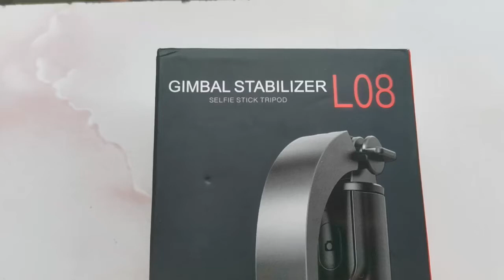UNBOXING GIMBAL STABILIZER SELFIE STICK TRIPOD-L08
GIMBAL STABILIZER SELFIE STICK TRIPOD-LO8
Stable balance video photography tripod
*Material: Aluminum alloy
*Mount Holder: 58-108mm
*Collapsed Length: 190mm
*Extended Length: 860mm
*Product reference: 190*67*40mm
*Product weight: 216g
*Battery: CR1632 (can change)
Compatible with:
IOS
ANDROID
HAPPY FREE PHOTO

tweeter account: @venieumali